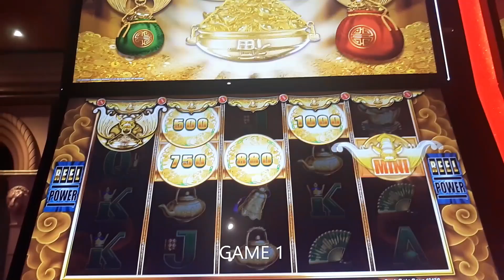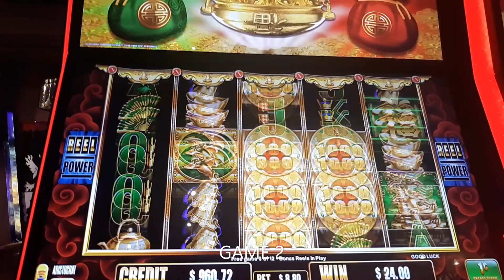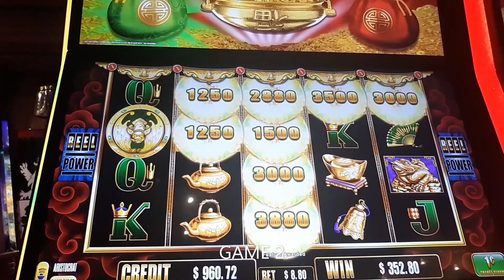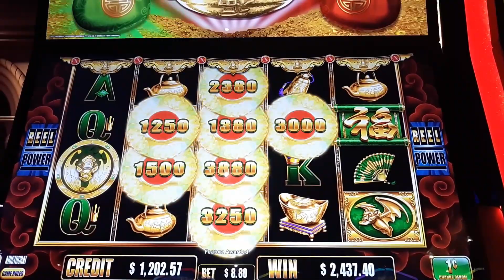HUGE JACKPOT! BIG FU CASH BATS SLOTS! SERIES: CARNIVAL LEGEND, DAY 4! PLEASE LIKE & SUBSCRIBE.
Carnival Legend Cruise Slots February 2023! (Cruise #62) 7 Days.  BIG WINS and JACKPOTS!